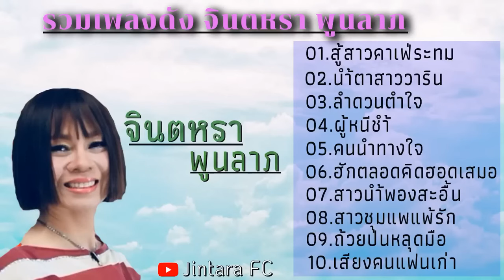เพลงเพราะฟังเพลิน - จินตรา พูนลาภ - Jintara FC